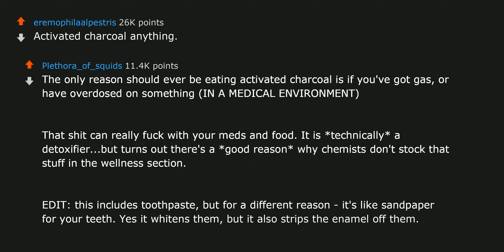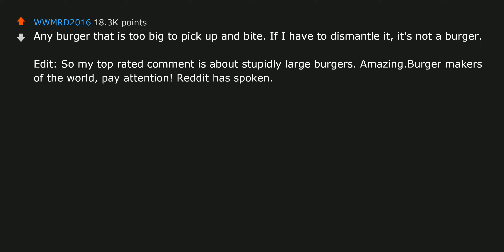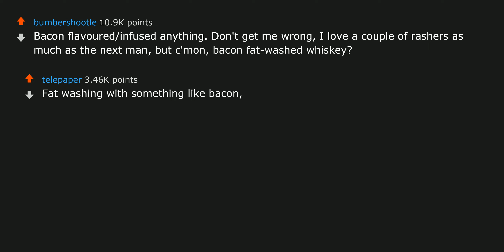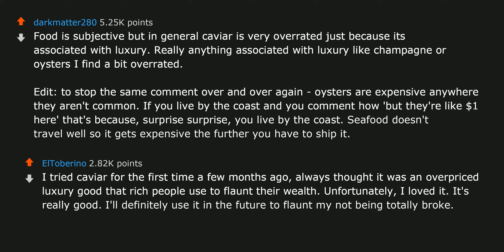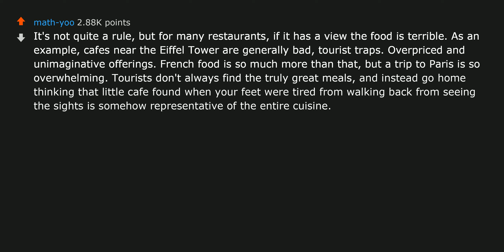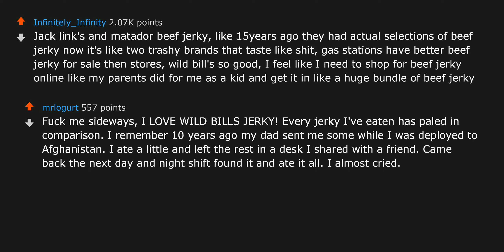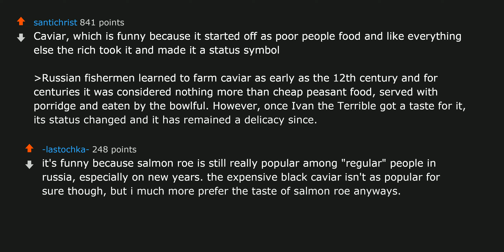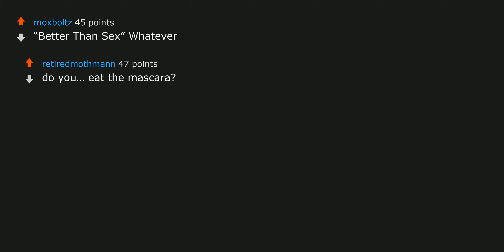What food is overrated? | r/AskReddit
Check out some best-selling books at:
1. Atomic Habits
2. Harry Potter and the Philosopher's Stone, Book 1
3. Dune ► What food is overrated? | r/AskReddit